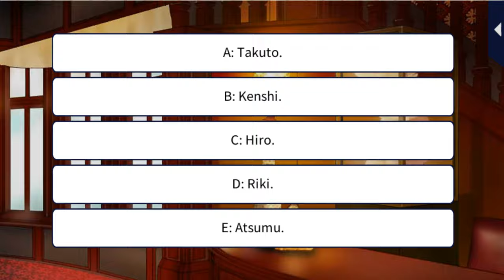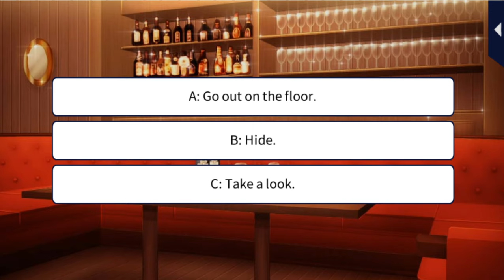LLFTX [Valentine Mission] Atsumu Kashiwara